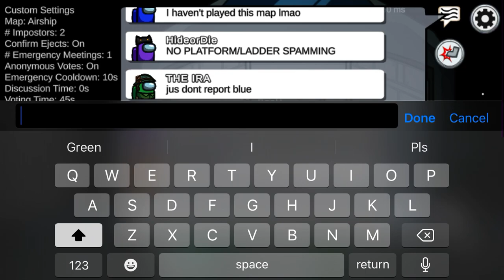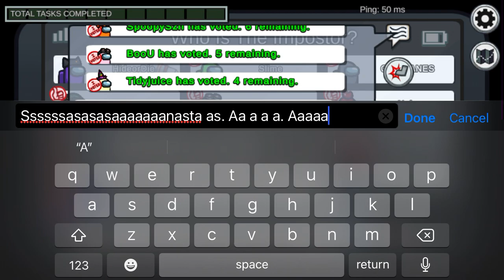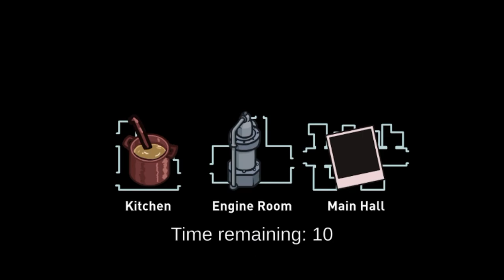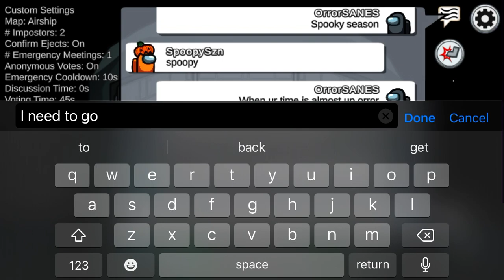Spoopy Season and SpoopySzn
I’m almost outta time